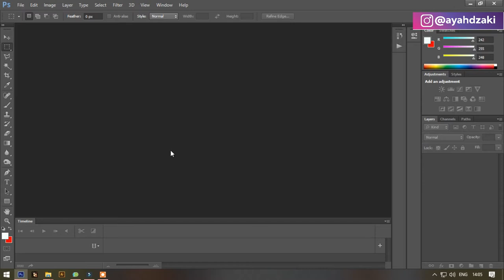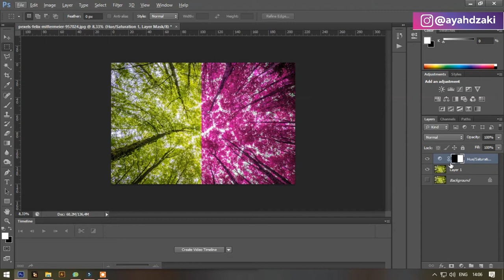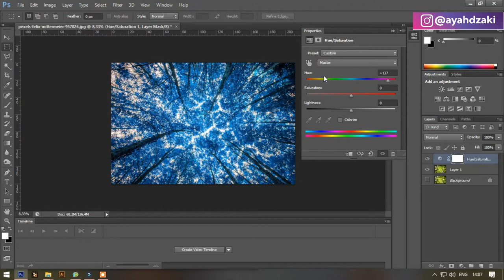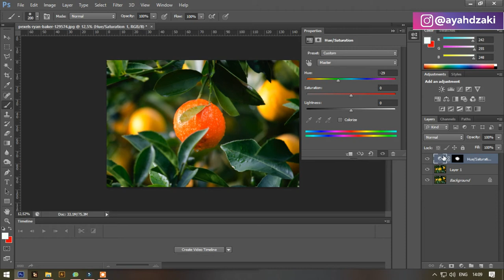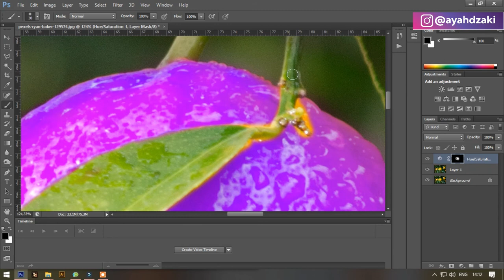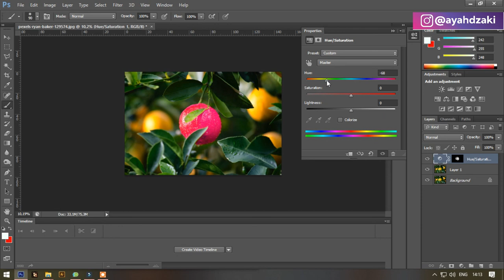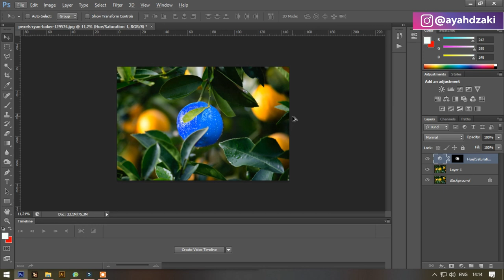Cara Merubah Warna Sebuah Objek Pada Gambar Dengan Hanya 1 Tools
Kali ini gue mau share tutorial merubah warna objek pada sebuah foto atau gambar, dan warnanya tinggal di geser2 aja langsung berubah jd yang kita mau.

yok dicobain.

Terima Kasih.